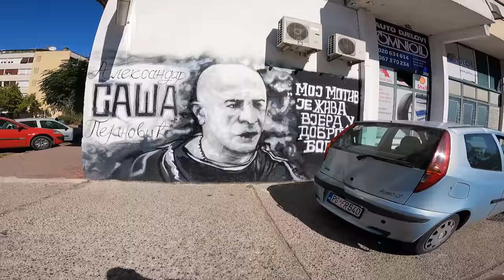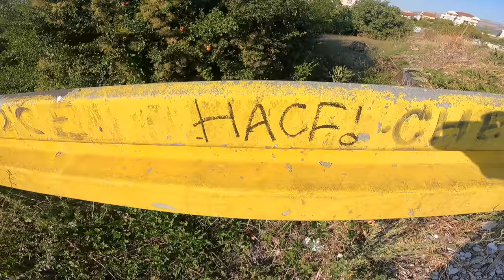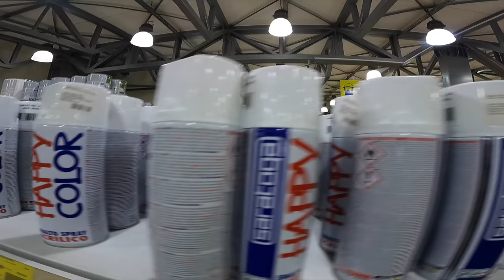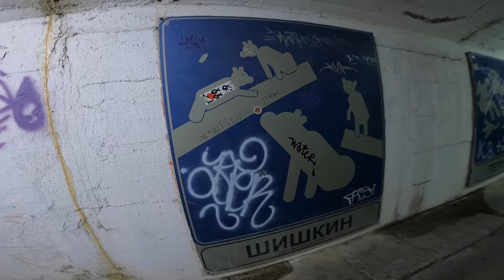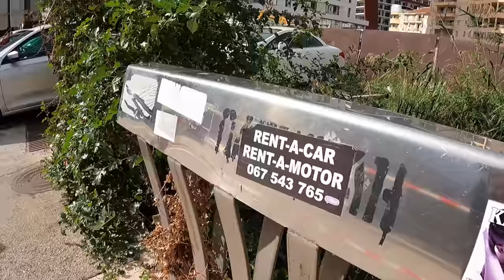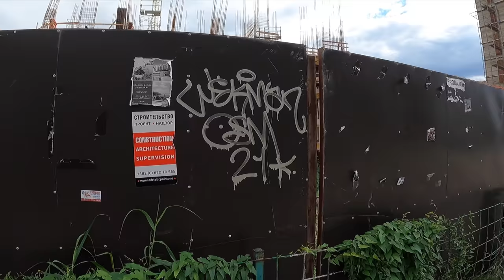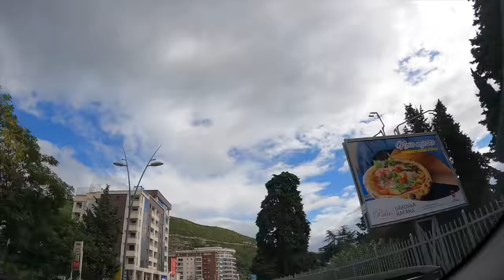Graffiti tourist. Montenegro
A small video about local graffiti in Montenegro, shot by me during a trip there. Where to buy paint and marker. Tags and pieces that I could find on the Montenegrin streets.